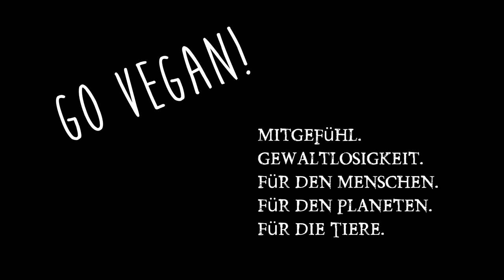Heilpraktiker in der Kritik! Diabetes heilen mit Chrom gefährlich! & Dörrgerät eingeschlafen. R.I.P.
Diabetes mellitus heilen mit Chrom ist in der orthomedizinischen Heilpraxis ein häufiger Ansatz. Eine Studie zeigt die Gefahren dieses Ansatzes. Dazu ist mein Dörrgerät kaputt gegangen :( ⏏ Meistverkaufte Chrom ⏏ Neues Dörrgerät ⏏ Studie